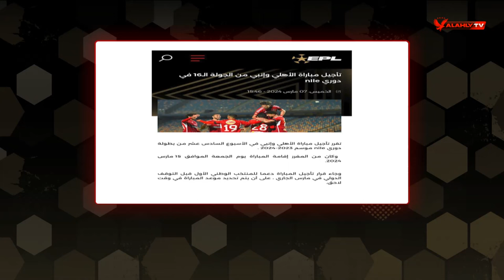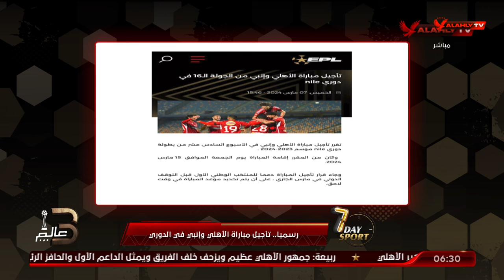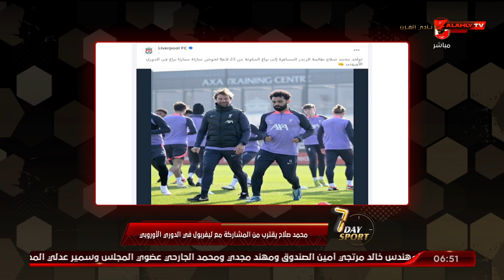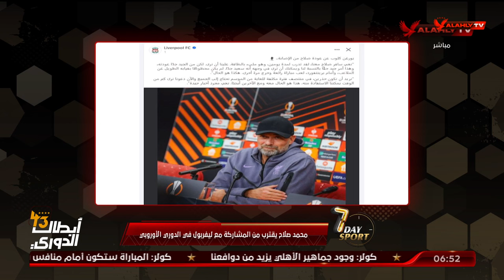الحلقة الكاملة | 7Day_Sport مع عبد الرحمن ناجي | 7-3-2024